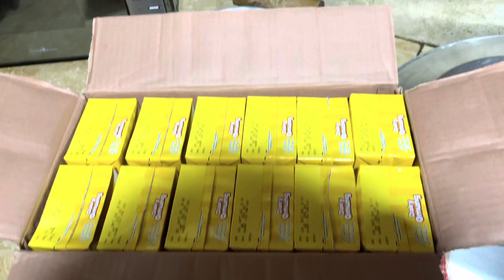I Cooked kheer(Niyaz) for 9th Muharram | 9th Muharram ki Niyaz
Muḥarram is the first month of the Islamic calendar. It is one of the four sacred months of the year when warfare is forbidden. It is held to be the second holiest month after Ramadan. The tenth day of Muharram is known as Ashura.